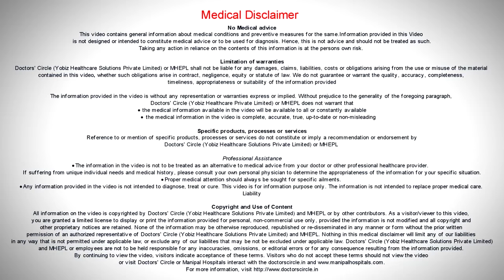Diet after Bariatric Surgery | Type 2 Diabetes And Obesity | Dr Sumit Talwar | Manipal Hospitals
Here is video talk about relationship of type 2 diabetes and obesity/weight loss surgery by Dr Sumit Talwar - HOD & Consultant - Bariatric Surgery, General Surgery at Manipal Hospitals.

After two to three months post-surgery, the patient will be on a reasonably normal diet. In the first week or so after the surgery, the patient will be put on liquids. For up to a month, the patient will be asked to take thick soups or thin porridges. They will gradually move up to semi-solid meals over the next month. After about two to three months, the patient will be ablet to take in full solid meals.